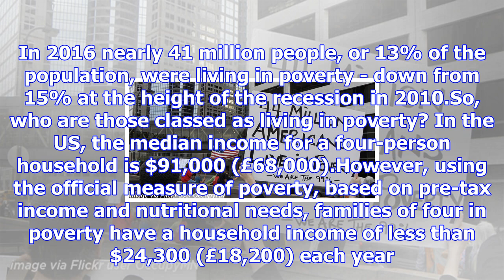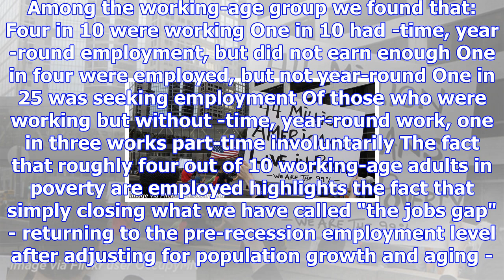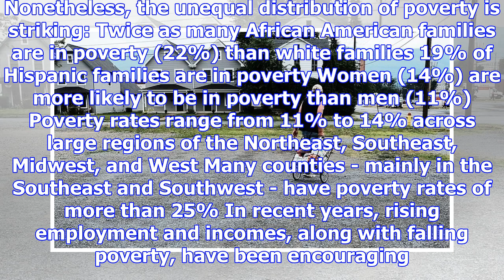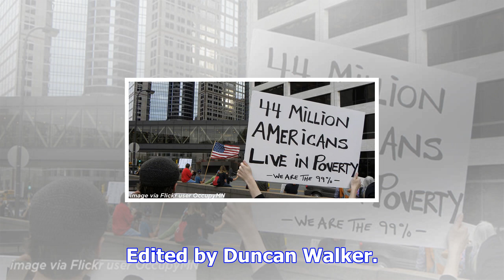Who are the poor americans?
By Prof Jay Shambaugh Brookings Institution Image copyright Getty Images Millions of jobs have been ...